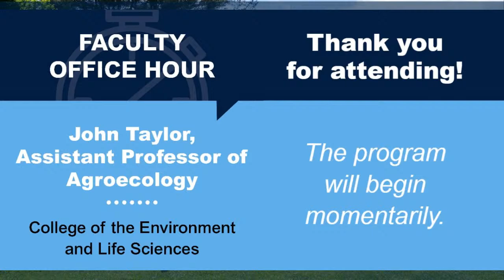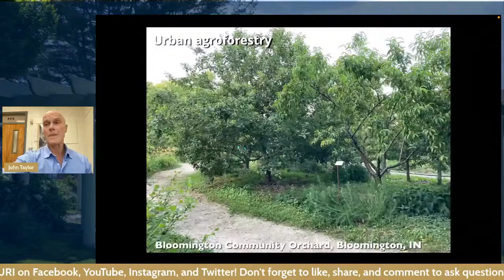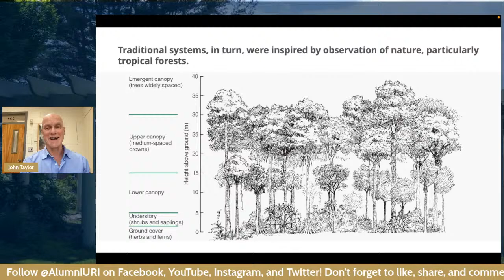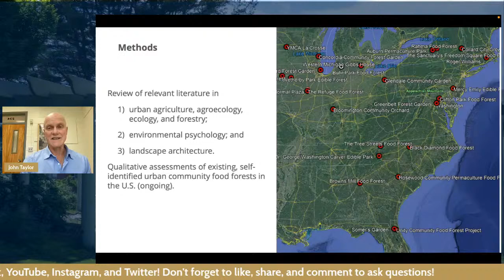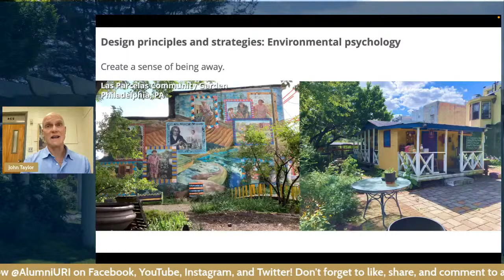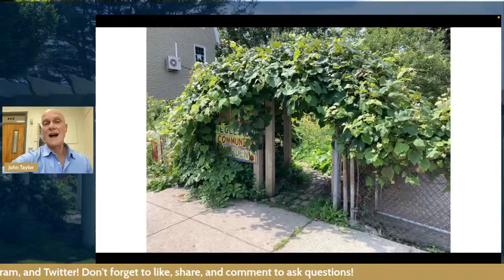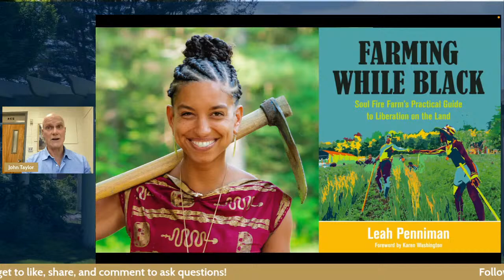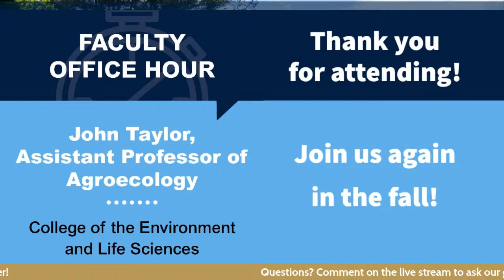Faculty Office Hour - John Taylor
Join John Taylor, Ph.D., assistant professor of agroecology, to find out how agroecology and food forests could change sustainable food production in Rhode Island. You might come away with practical ideas for transforming your own garden into a self-supporting, food-producing ecosystem.